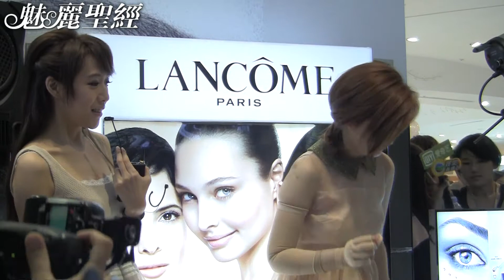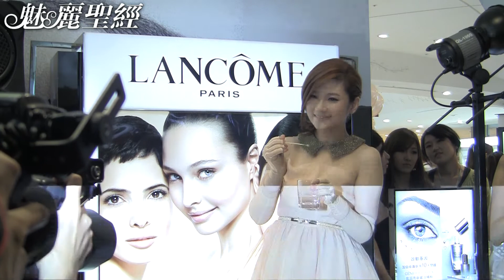【魅麗聖經】2012-09-29-Selina出席LANCOME剪綵儀式-上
想看更多的精彩內容嗎？新聞原網址為：

藝人Selina任家萱昨日為知名美妝品牌擔任剪綵嘉賓，談到之前被媒體報導花2億添購房產，澄清金額並沒有那麼高；而S.H.E新專輯日前也已完成錄音，她也透露這張專輯將會有「新的東西」，不過相當保密，請大家拭目以待。